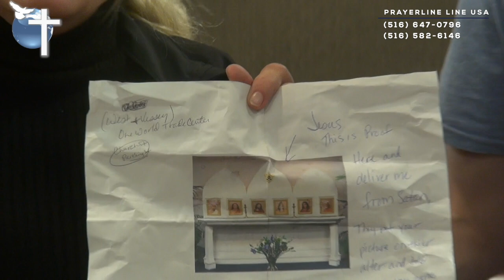Involved 30 years with "Christ Consciousness" & New Age Gurus destroyed my life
A sister in Christ was trapped by a Christian occult called “Christ Consciousness “ where she practiced meditation for 30 years and became possessed by demons. After looking around the United States, she ended up paying an exorcist a lot of money, but was still possessed. Glory be to God, she found our Prayer Line in Newark, NJ and received incredible deliverance.
The best time to give is when you don't have enough.

This teaching is going to help you to improve your relationship with God"

Connect with our Facebook pages and you shall be blessed

PRAYER LINE FOR HEALING & DELIVERANCE IN NJ USA

"Look for Websites, which will help you to improve your relationship with God, because visiting wrong web pages on Internet, it is possible to bring problems into your life"